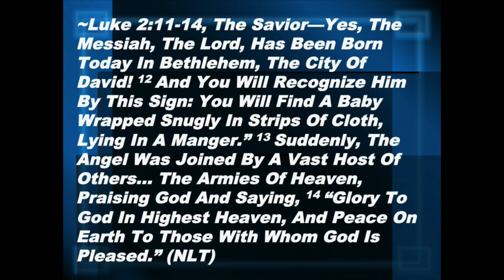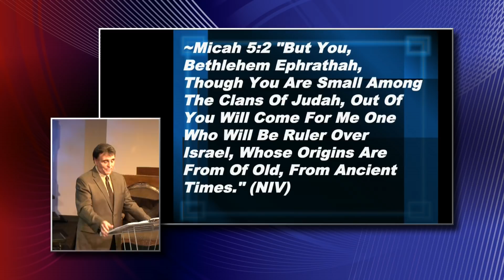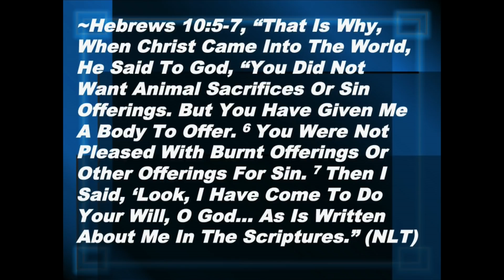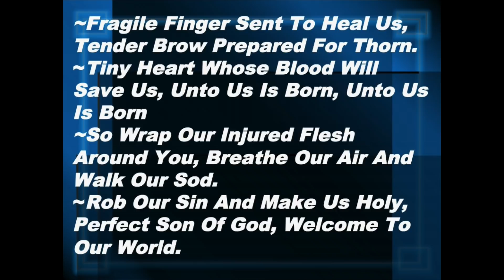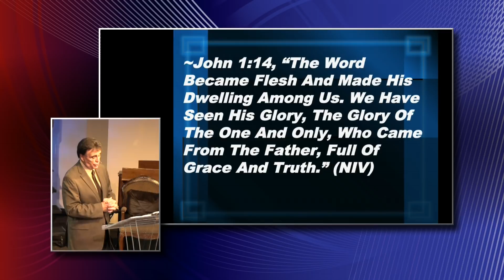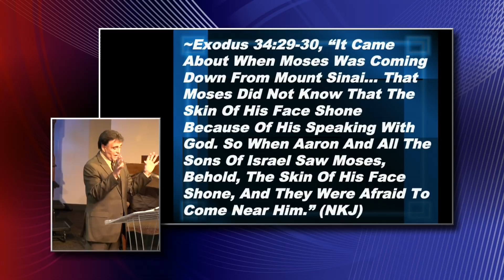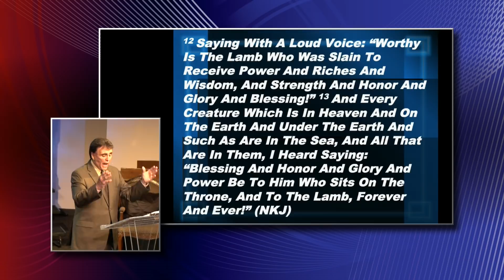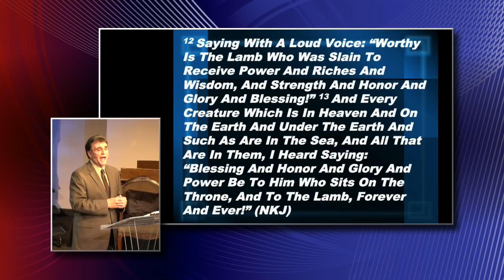When Eternity Stepped Into Time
A Sunday morning sermon from Pastor Gary McSpadden at Faith And Wisdom Church in Branson Missouri on December 9th 2018